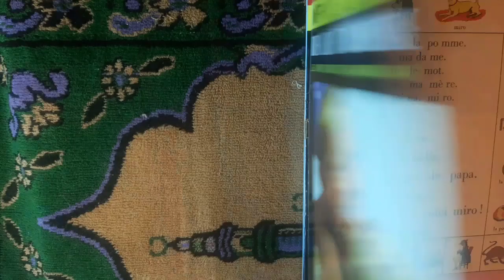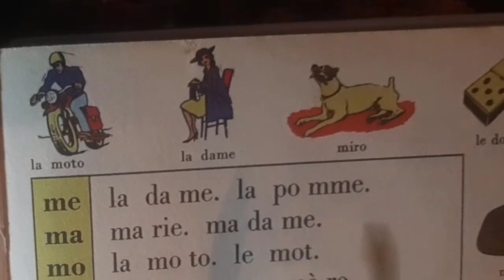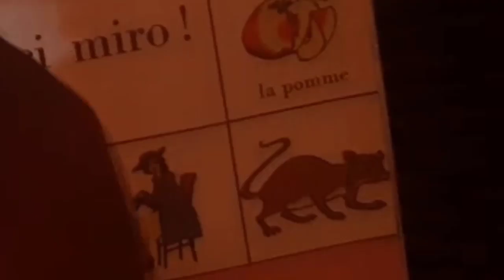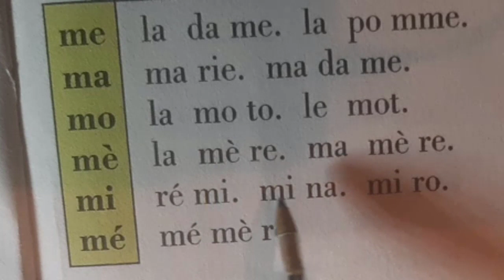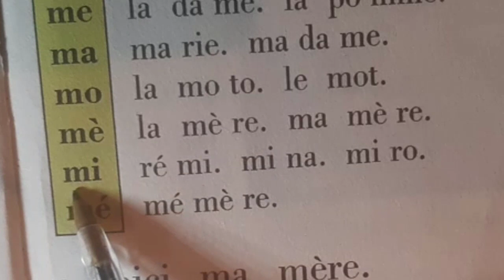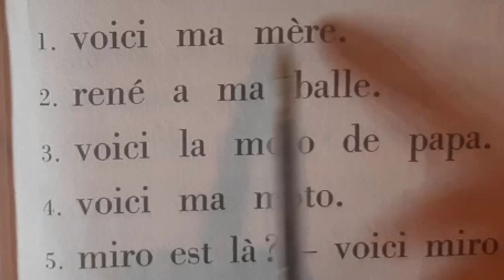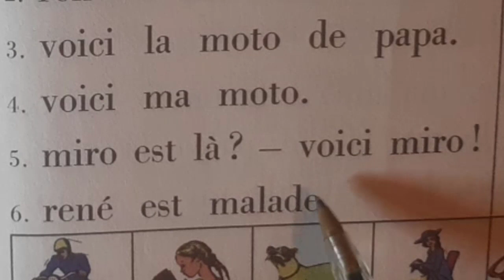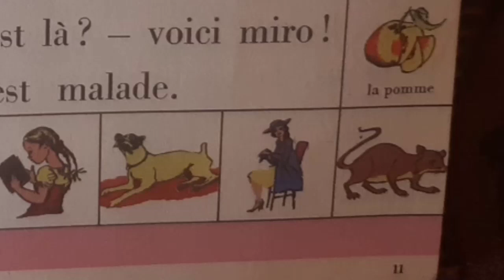الفرنسية للمبتدئين 11